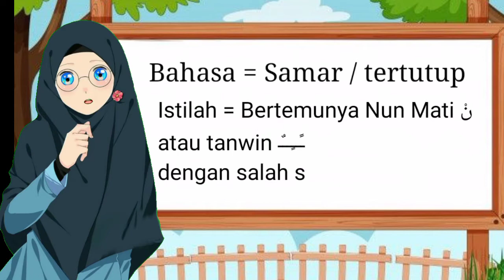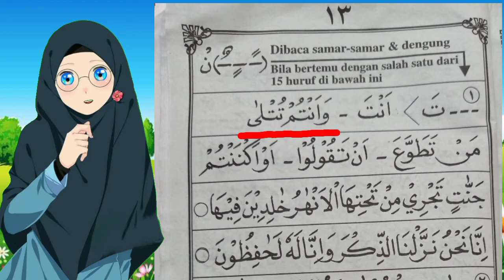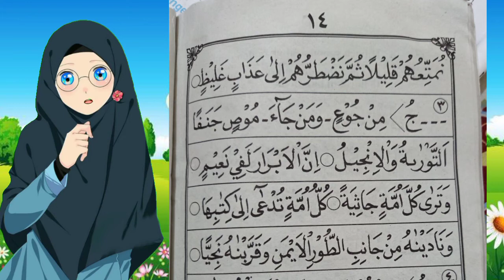Bacaan Ikhfa | Qur'an Hadits | Pembelajaran kelas 2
Pelajaran Qur'an Hadits
Bacaan Ikhfa